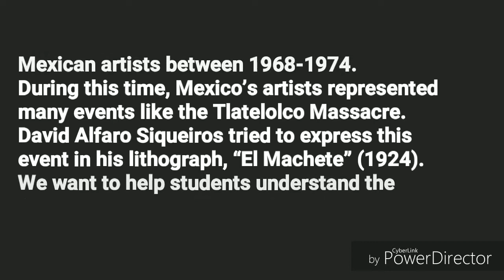Historical mexican artist after wwii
This topic is after WWII. Its gonna be focused on the mexican historical figure that were achieved after the WWII.